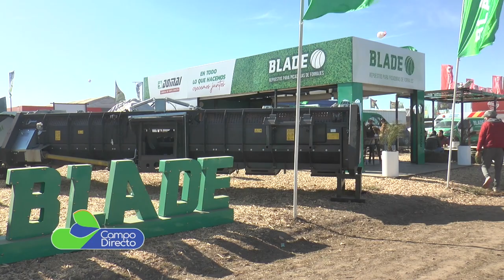Blade presentó en Agroactiva el cabezal de corte más grande del mundo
Agroactiva 2022: Novedades y lanzamientos de productos, en la muestra que batió records.